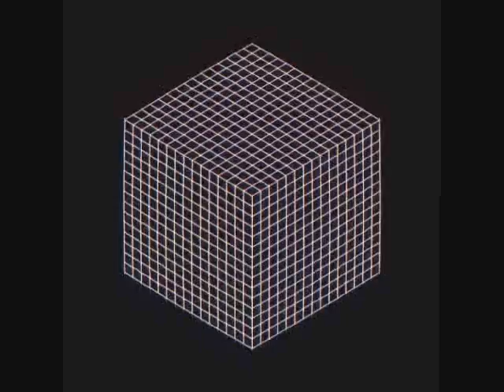DJJZJ 3rd kind